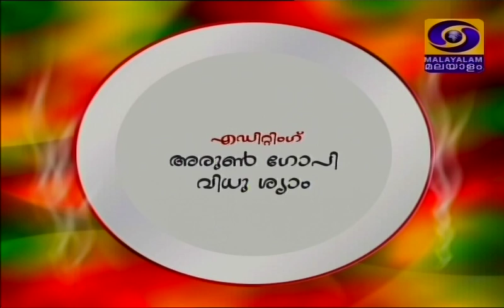Karkkadaka Kanji - Medicinal Rice Soup - Rhythm of Cookery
Dr Linto P K
Naturopathy
Herbal Food